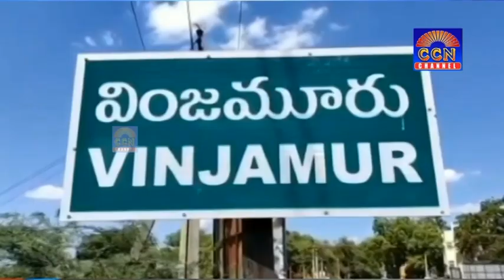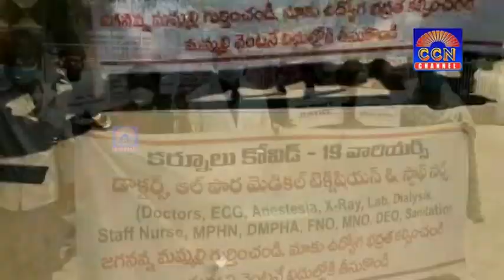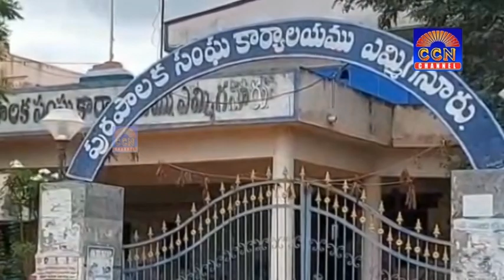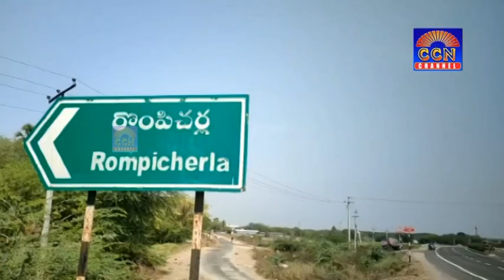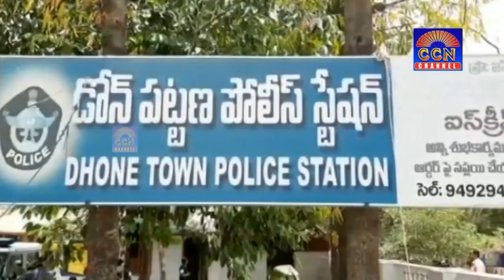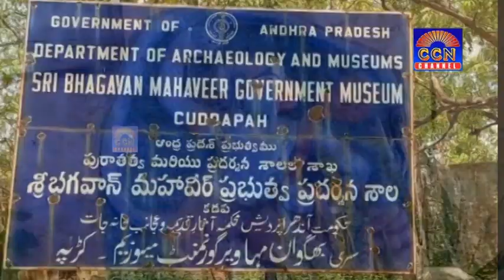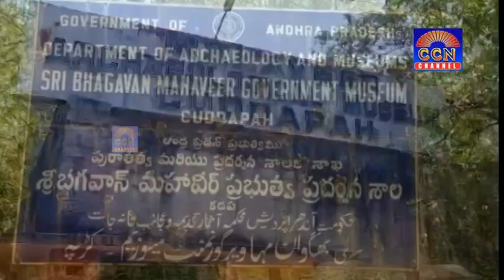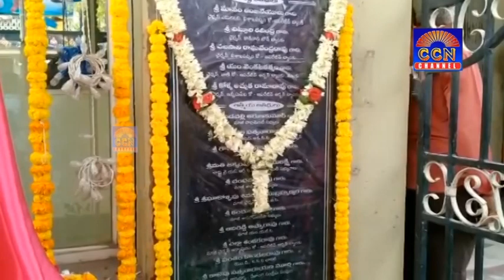CCN NEWS 24 03 2021